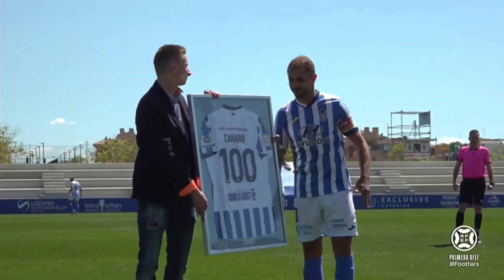Atlético Baleares - Real Madrid Castilla | 1ª RFEF 2021/22 | Jornada 33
Partido entre el Real Madrid Castilla y el Atlético Baleares correspondiente a la jornada 33 de la Primera RFEF 2021/22.